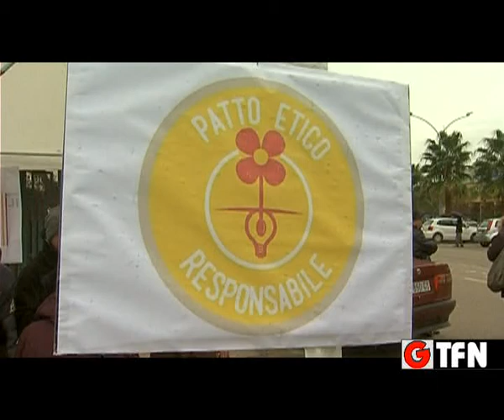"PER", IL SINDACO IDEALE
UN QUESTIONARIO  DEL MOVIMENTO "PATTO ETICO RESPONSABILE" TRACCIARE LA FIGURA DEL SINDACO IDEALE